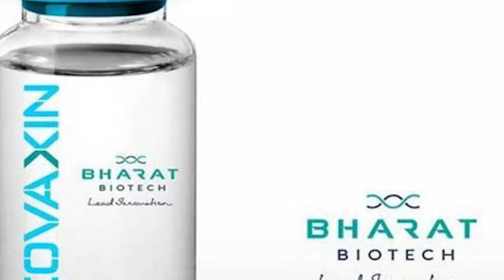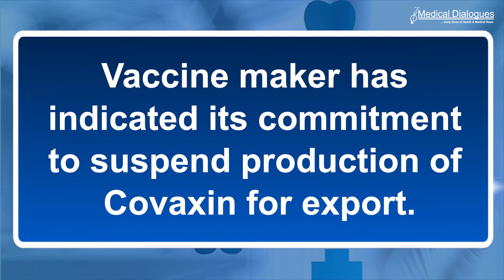WHO suspends supply of Bharat Biotech's Covaxin vaccine